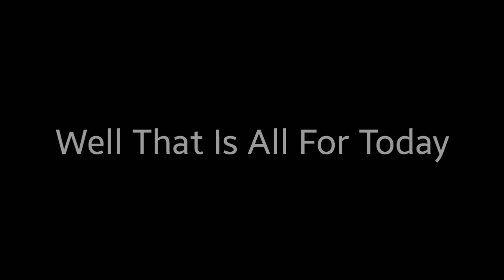2CaMz Tricking | First Day Of Skool Sesh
Hey guys today school just started! And every year we have this field day thing, so what us TrickerZ do is trick! So here I got my brother and my friends doing a first day of school tricking sesh.
Songs
-   Big Gigantic - All Of Me Feat. Logic & Rozes
-   Lil Uzi Vert - You was right